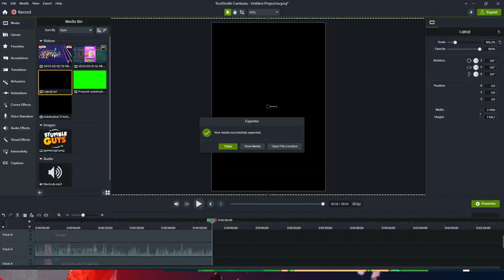🔴[PL] EUR & MENA Brawl Stage 3 | Snapdragon Pro Series | Dzień 2 (finałowy)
🔴Snapdragon Elite Gaming - When Winning Matters:
🎉Moje inne kanały:
torii , live , brawl stars , polska , pl